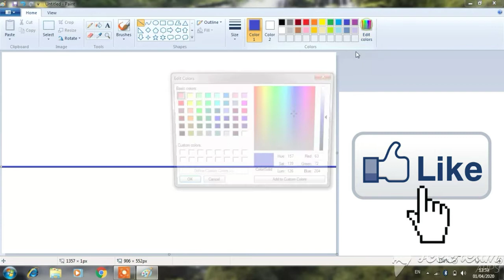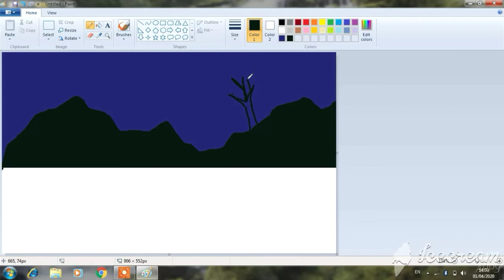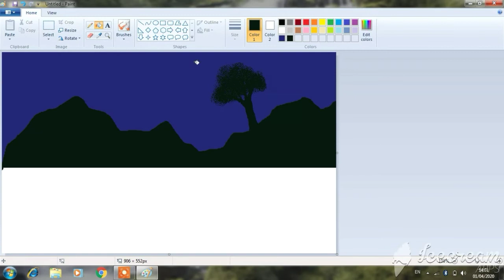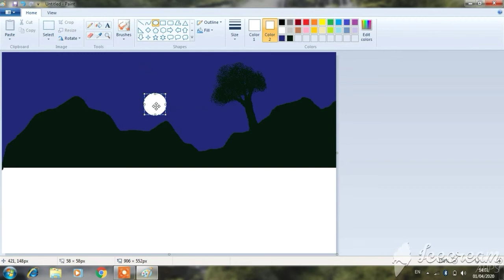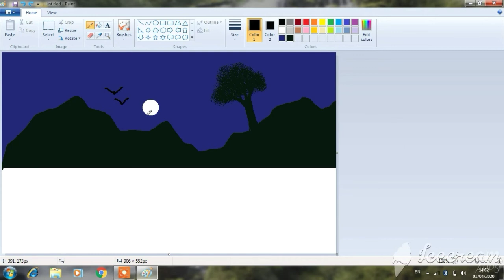How to draw ms painte my camputer|| How to draw a beautiful ms painte2020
How to draw ms painte my camputer
Hi mae sarvesh
Is video me bataya gaya hi ki computer me ms painte kese chalate  hae ya paenting kaese banae

Topics cover:
ms painte 2020
ms painte beautiful2020
ms painte my computer
gk funny arte ms painte